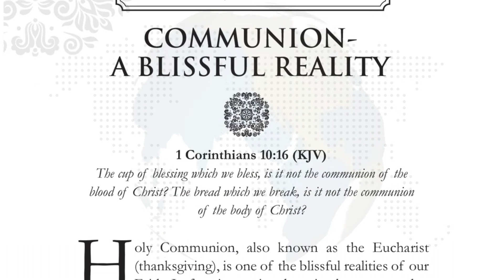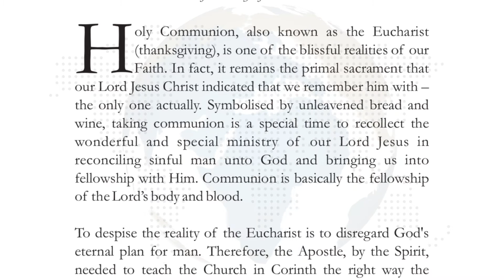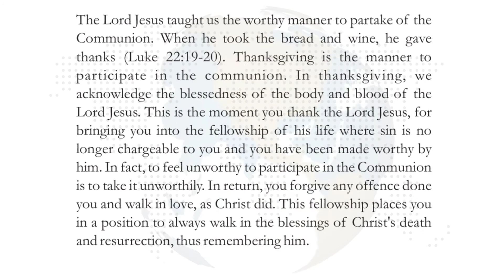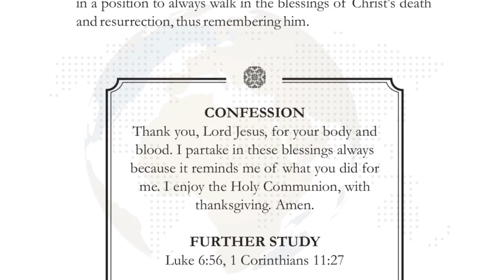3rd January 2021 HoG - COMMUNION - A BLISSFUL REALITY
The cup of blessing which we bless, is it not the communion of the blood of Christ? The bread which we break, is it not the communion of the body of Christ? (1 Corinthians 10:16)

Holy Communion, also known as the Eucharist (thanksgiving), is one of the blissful realities of our Faith.